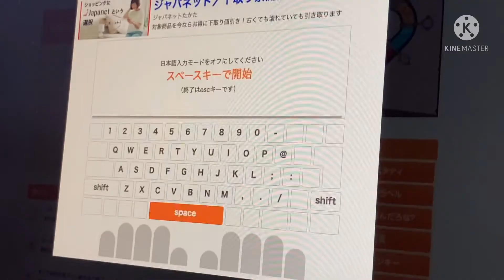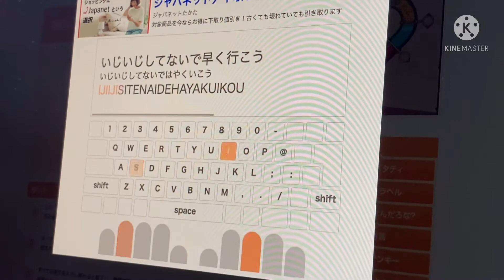ゆっちのタイピングの巻 No.36(K8ver.)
今週のお題は難しです。ミスタッチしないように頑張ります。